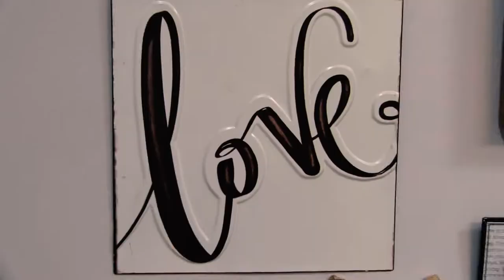Orange County Clerk of Courts InMyFeelings Challenge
The Orange County Clerk of Courts takes the InMyFeelings Challenge.

Additional music and sound effects:
"Clean Record Scratch" by kwahmah_02 at freesound.org.